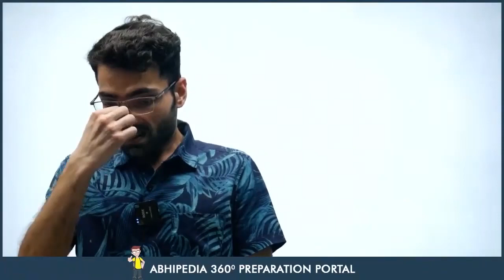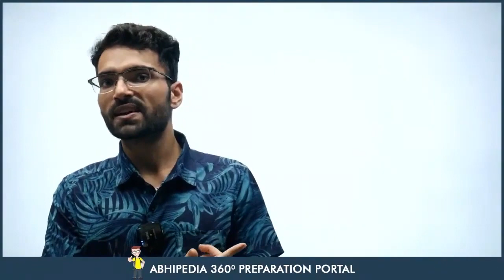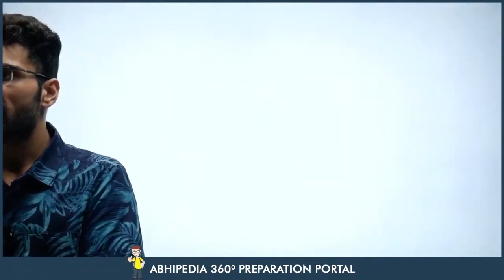How To Prepare For UPSC Mains | Aspirant Review After Mains 2023 Exam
In this video, we'll dive into invaluable insights on how to prepare effectively for the UPSC Mains examination, along with a candid review from an aspirant who appeared for the Mains 2023 exam.

 abhipedia,upsc preparation strategy,upsc preparation road,best upsc preparation channel,best upsc preparation strategy,abhimanu ias,upsc aspirants life,right way to prepare for upsc,importance of UPSC coaching,Mock Test UPSC prelims 2024,UPSC 2024,upsc success story,upsc preparation 2023 to 2024,UPSC Preparation 2024,Best coaching for upsc in chandigarh,abhimanu IAS UPSC Mains Preparation